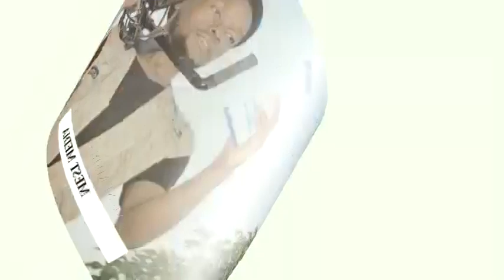MALAWI'S TOP VIDEO DIRECTORS AND EDITORS 2019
The top and most trusted video directors in Malawi with their example of clips they directed and edited. Done in mixed way by your own Malawian boy, Dj Wizzy Fizzy.